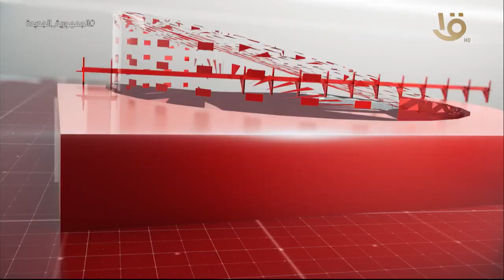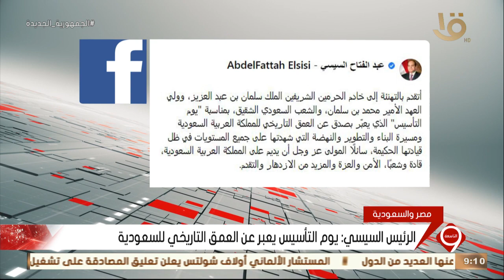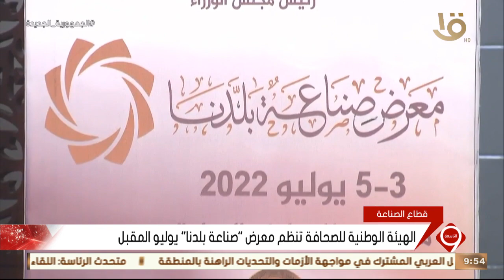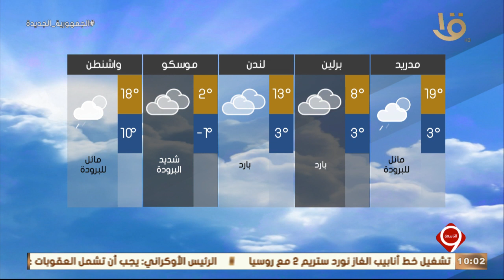نشرة التاسعة | أهم الاخبار العالمية والمحلية